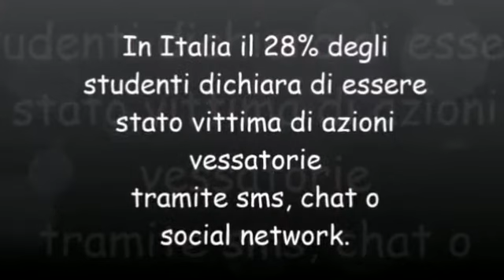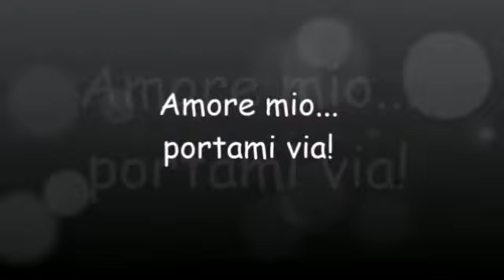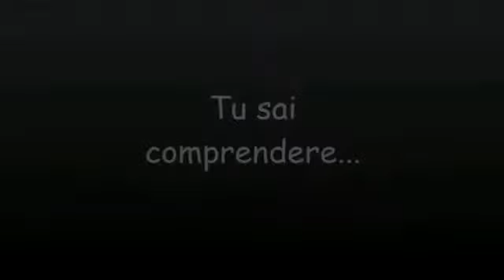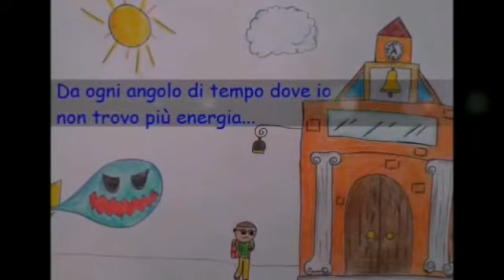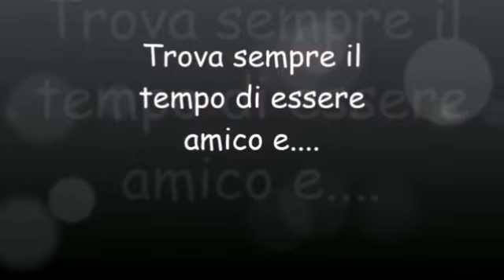Giornata contro il bullismo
Giornata contro il bullismo: il messaggio della scuola Madre Caterina Troiani di Ferentino